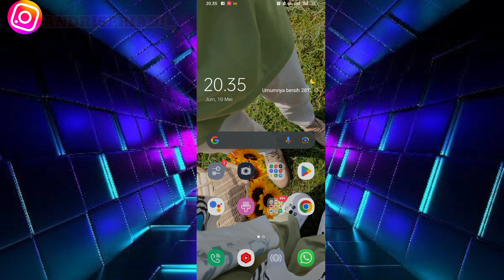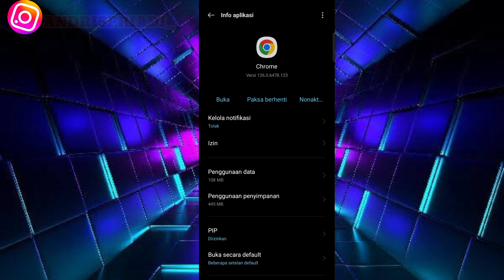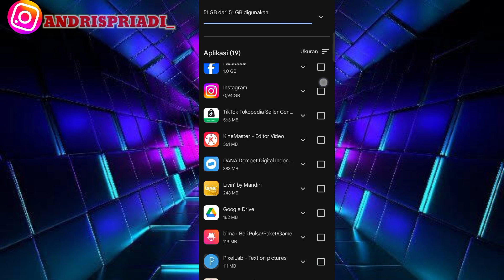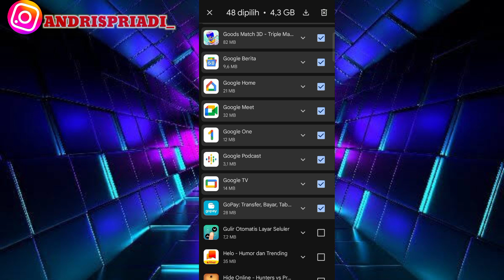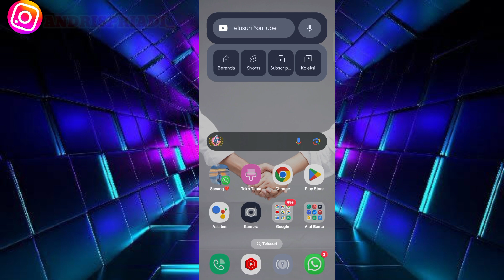Begini Cara Mengatasi Memori Hp yang cepat penuh || Hapus file Tersembunyi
assalamualaikum warahmatullahi wabarakatuh jadi pada kesempatan kali ini saya berbagi sedikit tips untuk kalian.
semoga bermanfaat.

Rekomendasi :
kenapa memori hp penuh terus padahal sudah dihapus?
kenapa file sudah dihapus tapi memori tetap penuh?